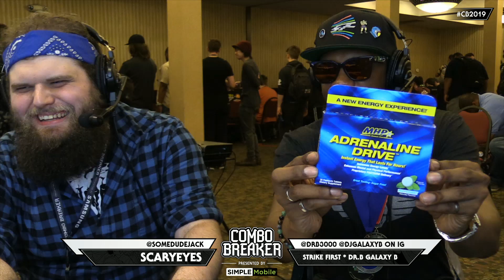Virtua Fighter 5 - Combo Breaker 2019 TOP 4 [1080p/60fps]